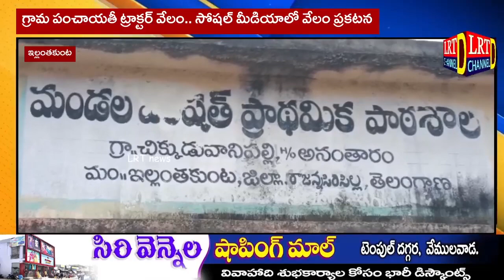గ్రామ పంచాయతీ ట్రాక్టర్ వేలం.. సోషల్ మీడియాలో వేలం ప్రకటన